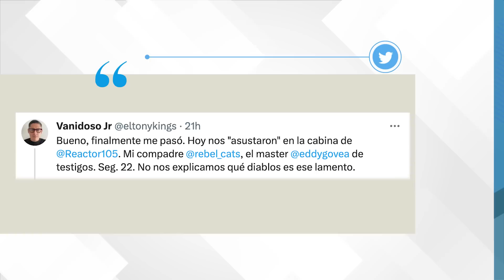Locutores de Reactor graban espeluznante sonido en vivo